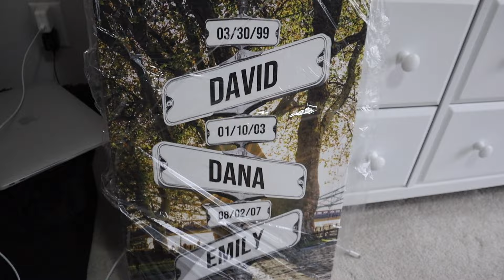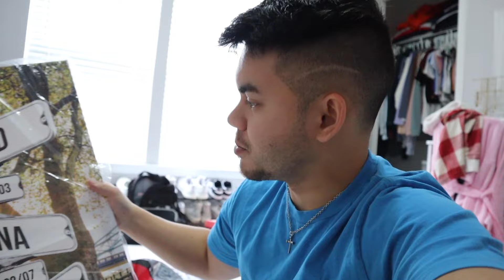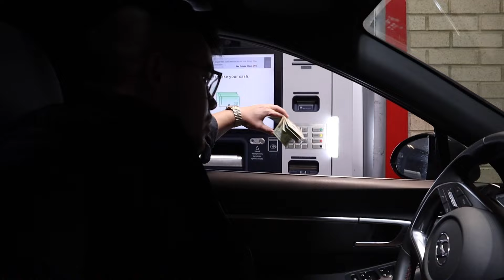VLOGMAS🎄MERRY CHRISTMAS :)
Merry Christmas!! Enjoy another vlog and as always I appreciate everyone who supports me & my journey.